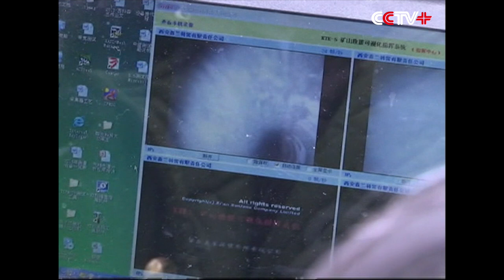8 Miners Trapped in Collapsed Mine in Good Condition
Eight of the 17 miners still trapped inside a collapsed mine in east China's Shandong Province were contacted, said rescuers Wednesday morning.

An infrared camera was sent down the second relief hole on Wednesday morning, and the camera captured a trapped worker.

"How many? How many people are down there? Eight? That's so great!" said Li Suming, commander of Shandong Corps of the Chinese People's Armed Police Force, on hearing from the worker.

The eight trapped miners were in better condition than rescuers expected, though it's been more than five days since the accident took place.

They asked for alcohol and tobacco in addition to food and lamps.

"It's mainly because of the cold weather. They wanted alcohol to keep warm. I told them no alcohol. They said that they wanted tobacco in that case," said a rescuer.

The miners are regaining their strength through food supply sent down the hole. Nutritionists have informed them not to drink too fast as they have not had anything food for days. In order to save their energy and ensure their safety, the nutritionists will prepare the nutrient solution and the medicine for them every two hours.

Meanwhile, the drilling of the third and the fourth relief holes 70 centimeters in diameter are underway, which may allow the eight miners to be lifted upon completion.

While nine others remain missing after the gypsum mine in Pingyi County collapsed at 07:56 on Dec. 25 when 29 miners were working underground. Four made their ways to safety, seven others were rescued by Saturday morning, while one was confirmed dead on Saturday afternoon.